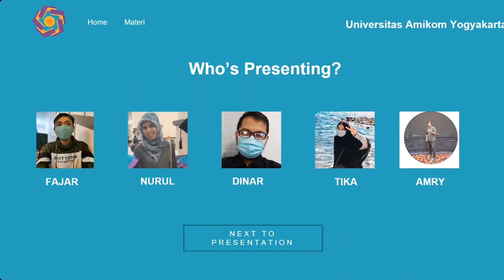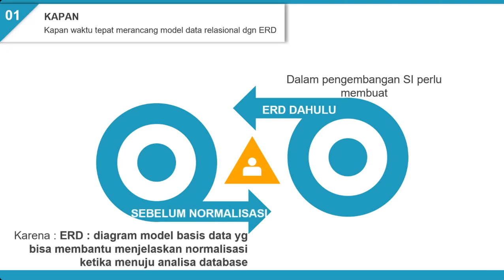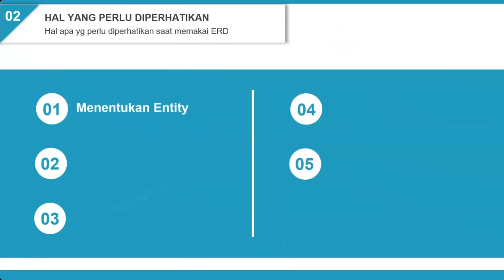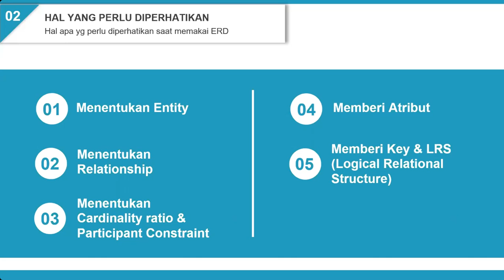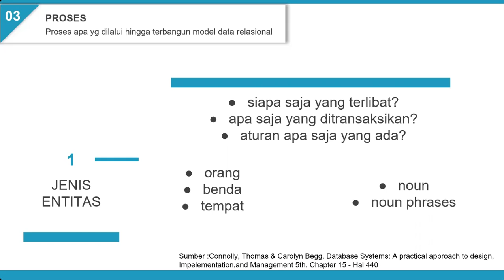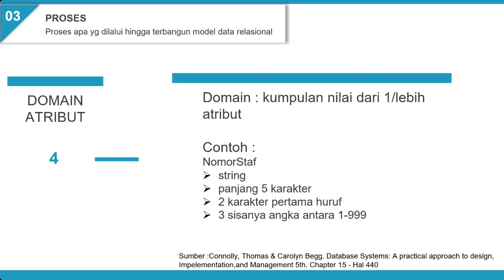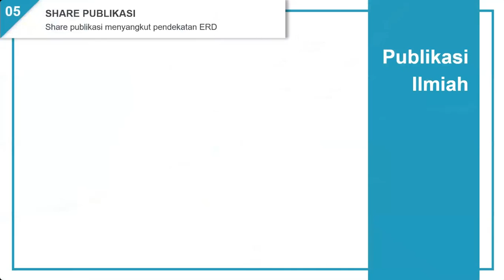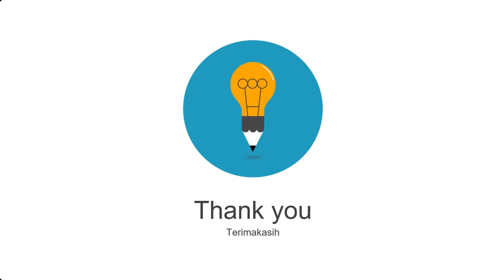DBMS - Model Data Relasional - ERD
Video karya kelompok mahasiswa S2 Teknik Informatika semester 1 Universitas Amikom Yogyakarta terkait konsep model data relasional menggunakan pendekatan ERD.